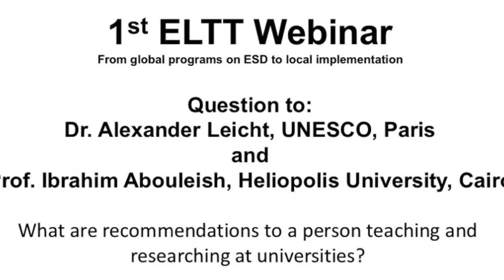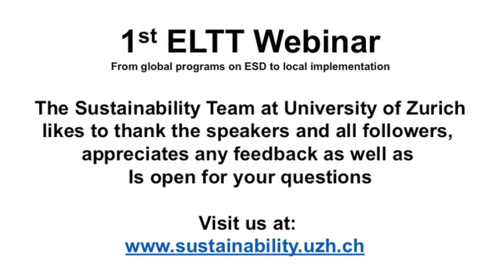1.8_1st ELTT Webinar_A.Leicht and I.Abouleish with final recommendations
What are recommendations to a person teaching and researching at universities?